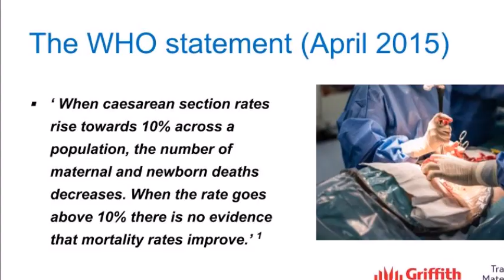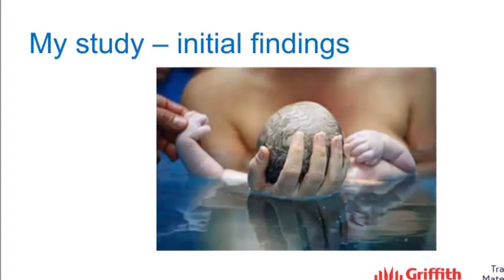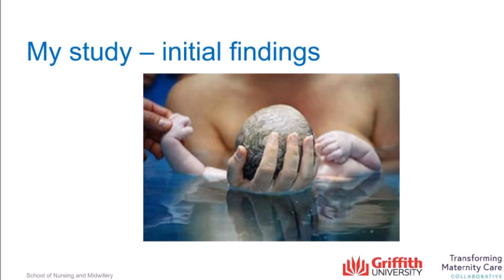Waterbirth for VBAC: Audio/visual content promotion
Presented by Bethan Townsend, Griffith University on Saturday 10 November 2018.
Featuring Annalise Bradford, Caroline Jackson, Dr Kirsten Small

Access the full content free by signing up to our newsletter